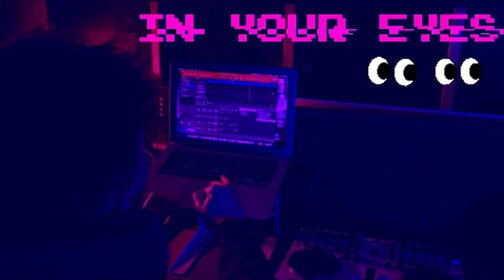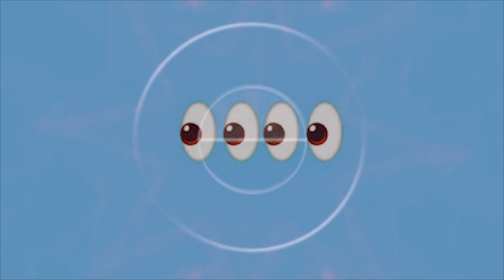Od Soul - In Your Eyes (Visualiser)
Video edited by: Od Soul